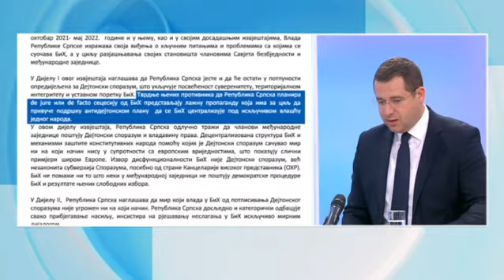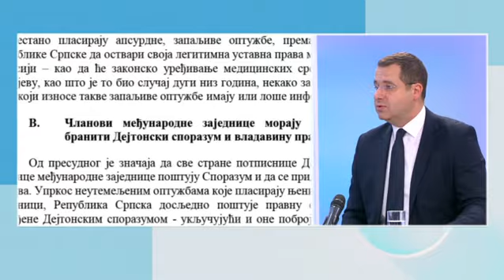Jutarnji program, gost: Radovan Kovačević /// 06.05.2022.